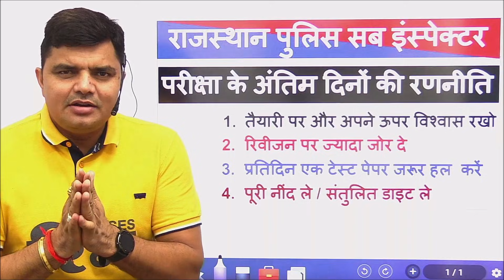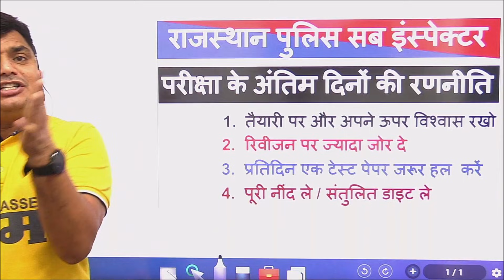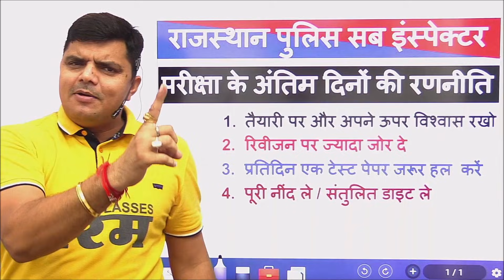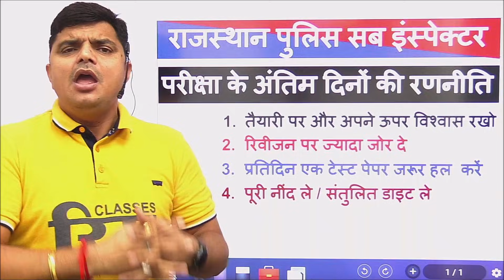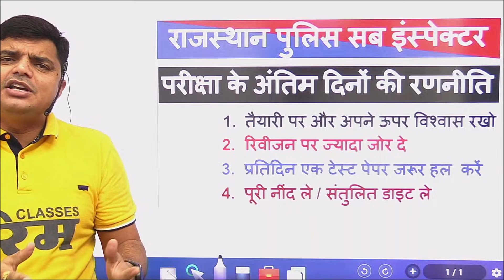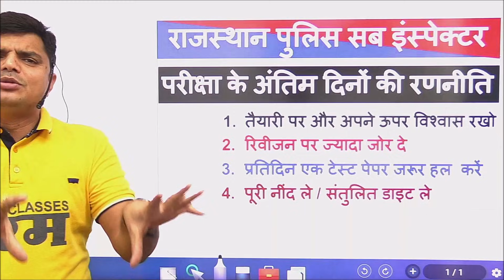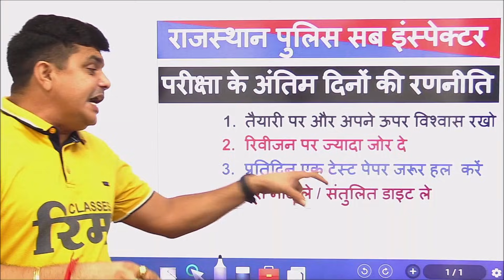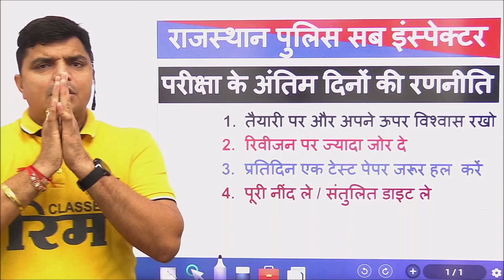राजस्थान पुलिस सब इंस्पेक्टर //परीक्षा होगी या नहीं //अंतिम दिनों में तैयारी कैसे करें//class-37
राजस्थान पुलिस सब इंस्पेक्टर || class - 35 || बाल एवं महिला अपराध की तैयारी कैसे करें // Raj  PSI

राजस्थान पुलिस सब इंस्पेक्टर // कितने फॉर्म भरे गए //कट ऑफ क्या रह सकती है//class-33//rp si cutoff

राजस्थान पुलिस सब इंस्पेक्टर // class - 32 // 30 दिन में तैयारी की रणनीति // परीक्षा 13 सितंबर को ?

राजस्थान पुलिस सब इंस्पेक्टर Class - 31 // rp si पेपर 2 की तैयारी कैसे करें // rpsc si exam tips

राजस्थान पुलिस सब इंस्पेक्टर //class-30// हिंदी की तैयारी कैसे करें / कौन सी बुक पढ़े//rpsc si hindi

राजस्थान पुलिस सब इंस्पेक्टर / class-29/ करंट कैसे और कहां से तैयार करें / पूरा विश्लेषण/ current GK

राजस्थान police sub inspector परीक्षा 2021 // class-27//| परीक्षा तिथि 13 सितंबर | RPSC SI Exam Date | S.I

राजस्थान पुलिस सब इंस्पेक्टर // चॉइस कैसे भरें // सबसे बेस्ट कौन है // class-26 //

राजस्थान पुलिस सब इंस्पेक्टर फिजिकल क्या-क्या होता है ? पास होने के लिए कितने नंबर जरूरी / class - 5

राजस्थान पुलिस सब इंस्पेक्टर  चॉइस कैसे भरें // सबसे बेस्ट कौन है // AP // RAC // IB // MBC // RP SI //class-03

राजस्थान पुलिस सब इंस्पेक्टर 2016 भर्ती की पूरी जानकारी//कट ऑफ फिजिकल इंटरव्यू लिखित परीक्षा/rpsc si